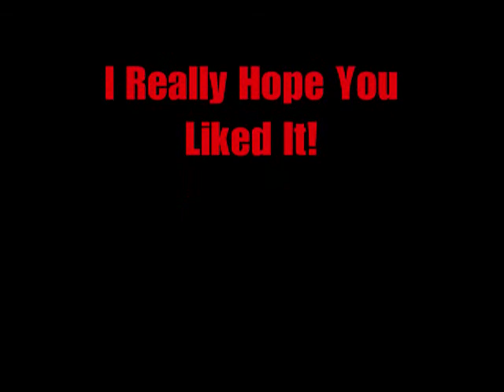Everything You Want cover for somone special